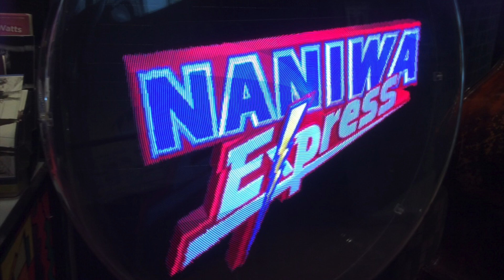SONIC BOOM ＝NANIWA EXPRESS=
SONIC BOOM   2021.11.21  和歌浦　片男波　野外ステージ
NANIWA EXPRESS
4人ナニワ
RIKIYAさん復活記念　青柳さん早期完治祈念
カメラ位置、音質ももう一つですが雰囲気、ナニワのパフォーマンスを楽しんで下さい。
撮影　iPhone SE